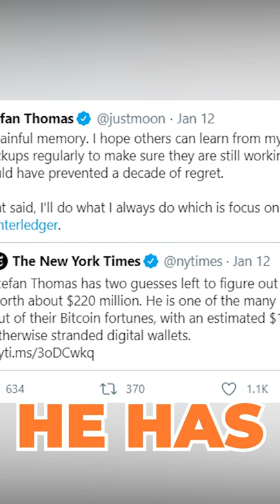Guy Forgets Password to $244 Million Bitcoin Fortune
Guy forgets password to $244 million bitcoin fortune. He bought bitcoin 11 years ago back when it was just $2 per coin. He threw away the password. Because Bitcoin is so secure, you only have 10 password attempts. He already used 8. That means he has only 2 chances left or else he will lose the $244 million fortune.

🤔Do you have Questions About Our Classes?

My Website - Learn To Trade & Invest Like A PRO!🤓